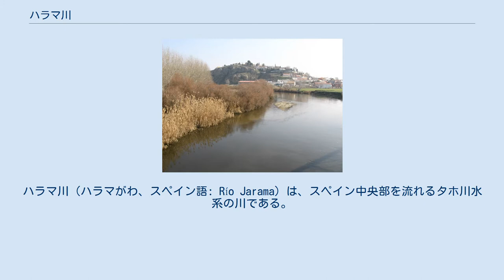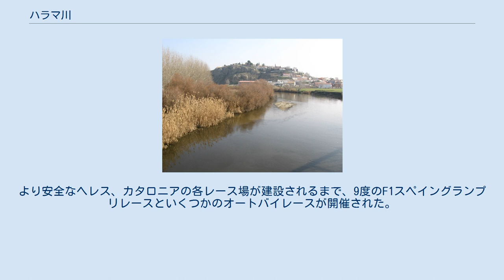ハラマ川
ハラマ川（ハラマがわ、スペイン語: Río Jarama）は、スペイン中央部を流れるタホ川水系の川である。
北から南へと流れ、アランフェス近郊でタホ川に合流する。
主な支流にエルアタサルダムを有するロソヤ川やマンサナーレス川がある。
 スペイン内戦時、1936年11月8-9日に起きたマドリードの戦いにおいて、マドリード対岸の町「パラクエジョス・デル・ハラマ」で、1000人（他説では4000とも）の民間人捕虜が共和国派の民兵に殺害された。
当時、マドリードの共産党員リーダーであったサンティアゴ・カリーリョの権限の下で処刑が実行されたか否かが疑問視されていたが、カリーリョは、いくつかのインタビューにおいてそれを否定した。
 ハラマ川は、1937年にも激しい戦闘の舞台となった。
ナショナリスト派のフランコ軍は、共和国派が支配するバレンシアと首都マドリードの経路を断ち切ろうと、ハラマ川を横断した。
スペイン在郷軍人とアフリカのモロッコ兵（レギュラーズ）によって編成されていたフランコ軍は、英国のイギリス人大隊やアメリカの義勇兵で編成されたエイブラハム・リンカーン大隊とも呼ばれる第15国際旅団を含む共和国派の軍隊と直面した。
フランコ軍は、600人中270人以上の英国人に重篤な損害を与えたにも関わらず、目的を達することができずに進撃を止めた。
その後、前線は塹壕戦により膠着したまま戦いが続き、両陣営に合わせて45,000の犠牲者がもたらされた。
 ラファエル・サンチェス・フェルロシオによる1955年発表の小説に「エル・ハラマ」がある。
夏の日の川へピクニックに向かうマドリードの中流階級の若者たちによる、そのリアルな会話はスペイン小説界を刷新し1955年のナダール賞を獲得するに至った。
 マドリード北部郊外の河岸には、自動車の国際レース場であるハラマ・サーキットがあり、一般に「ハラマ」と呼称されている。
より安全なヘレス、カタロニアの各レース場が建設されるまで、9度のF1スペイングランプリレースといくつかのオートバイレースが開催された。
 下流より記載(*印は左岸合流)